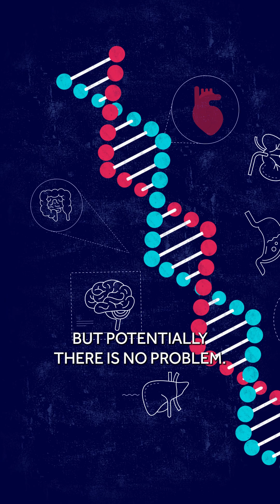How are we using CRISPR?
Taken from a Gresham lecture by Robin May at Barnard's Inn Hall, London

Evolution has led from amoebae to blue whales and from algae to giant redwoods.

So what might it do in the future? What species might evolve in the next ten million years? How will evolutionary processes change as a result of human innovation and what are the risks of us getting it disastrously wrong? What might evolution look like if we ever set up home on another planet, or if inhabitants of other planets arrive here?